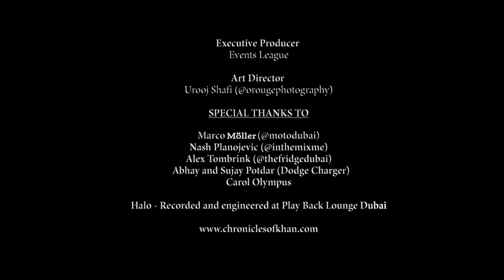Chronicles of Khan - Halo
Chronicles of Khan is a Dubai based rock n roll band.
Their debut record is titled 'Legacies & Bequests' released in Nov 2018.
Best served loud. really loud.
Chronicles of Khan emerged into the UAE music scene in 2013 when they performed at the Middle East Film & Comic Con that year. Chronicles of Khan was best described by Rolling Stone journalist Matt Ross as an entity between a rock band & a solo act. Founding member & vocalist Faraz Khan describes it as a “multinational musicians collective where musicians from various countries together to create rock n roll music.” Whichever way fans
look at them, the band has created a uplifting reputation in UAE as being one of the best Rock acts around. Aside from several of their own songs, members frequently collaborate with artists that transcend various music genres such as Funk, Hip Hop, Metal and infusion, allowing the Chronicles of be creative with their talents in music. You can follow the band